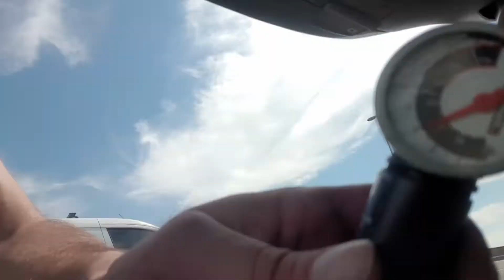Paciocha - On The Road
Niecodziennik